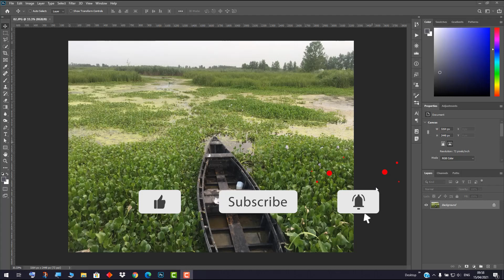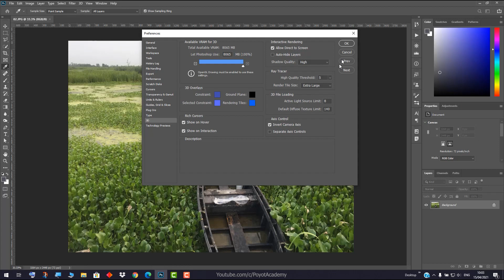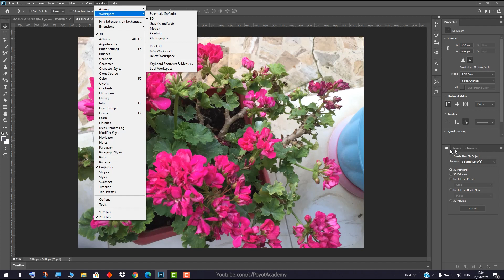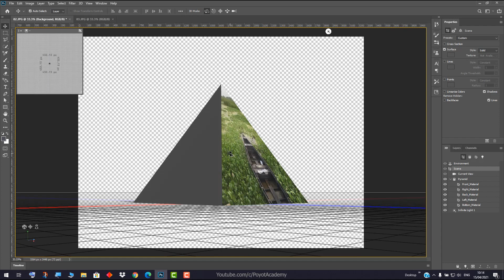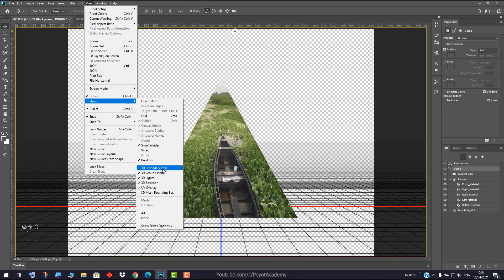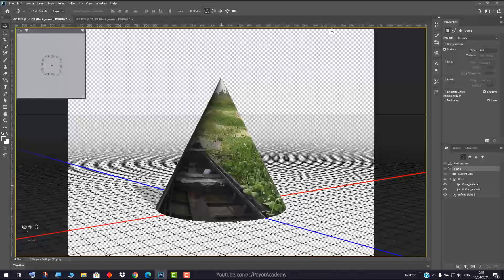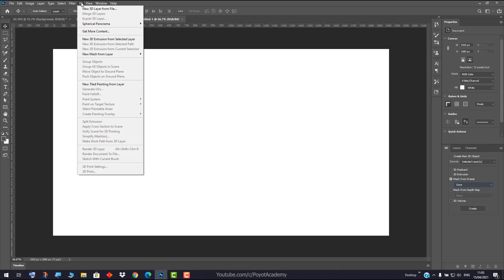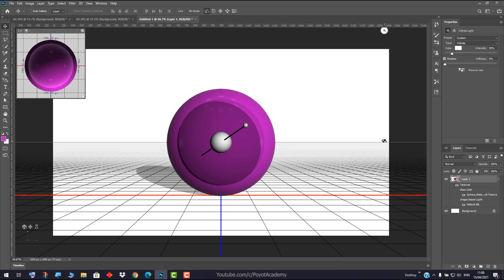آموزش فتوشاپ از مقدماتی تا پیشرفته [درس 111] - آشنایی با بخش 3 بعدی فتوشاپ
درس صد و یازدهم: آموزش فتوشاپ، آشنایی با بخش 3 بعدی
Photoshop 2020 3D Tutorial
آموزش فتوشاپ از مقدماتی تا پیشرفته به طور کامل و به زبان فارسی
اگه دوست دارید فتوشاپ رو به طور کامل یاد بگیرید با کانال پویوت همراه باشید
در این ویدیو و ویدیوهای آینده با محیط 3 بعدی فتوشاپ آشنا میشید و یاد میگیرید چطور تصاویر و آبجکت های 3 بعدی در فتوشاپ خلق کنید
خاصیت ایجاد تصاویر 3 بعدی از سال 2008 وارد فتوشاپ شده و نیاز به سیستم کامپیوتر به نسبت قوی و البته درایور آپدیت شده کارت گرافیک داره